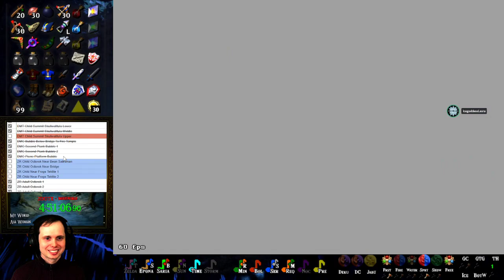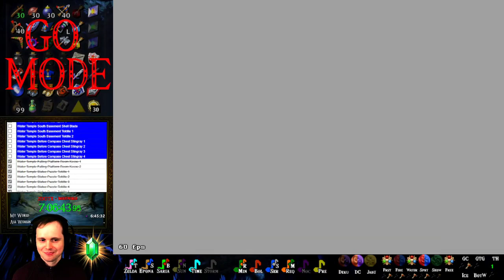😈 ENEMY DROP SHUFFLE! 😈| Ocarina of Time Randomizer - RandoWorld Multiworld (10-Players)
Want to play multiworld with us?
Ever wondered what would happen if enemies in Ocarina of Time dropped a random item instead of their usual drops? Well, there is an OoTR build that does just that. I don't think anyone has tried playing a multiworld with Enemy Drop Shuffle on. This is, by far, the most amount of checks added with one single new setting (over 560 added checks). Play at your own risk (or on baby settings if possible)!  Also, exclude the flying Bubbles; they are a pain to kill!